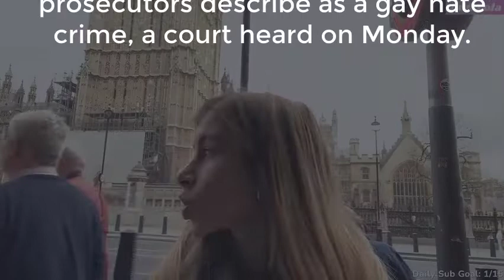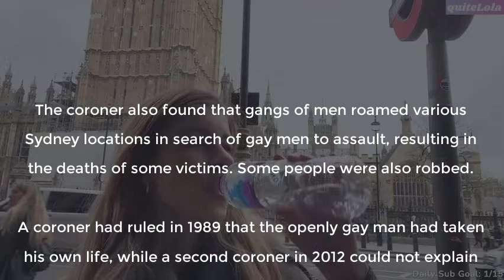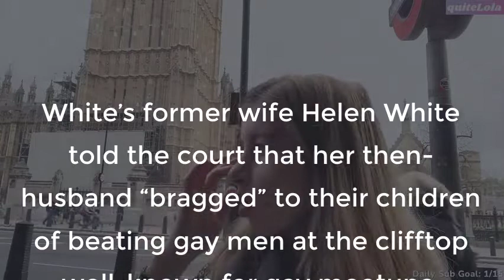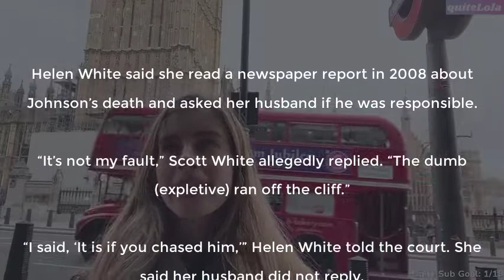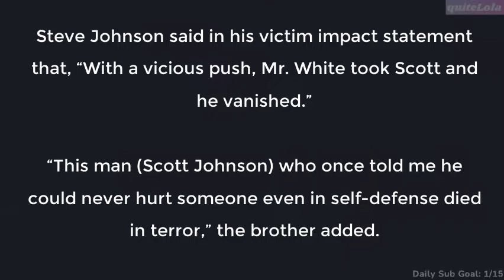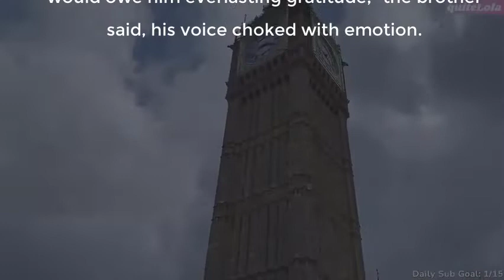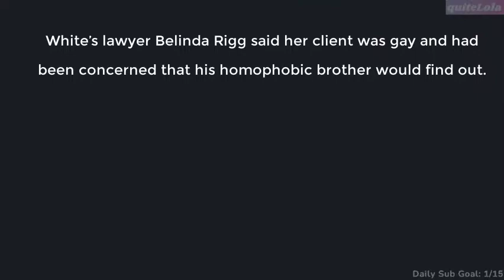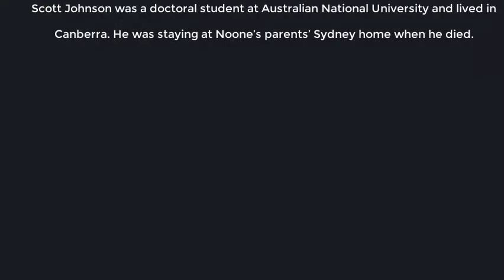Amazing Polly 05/02/2022 - B0015